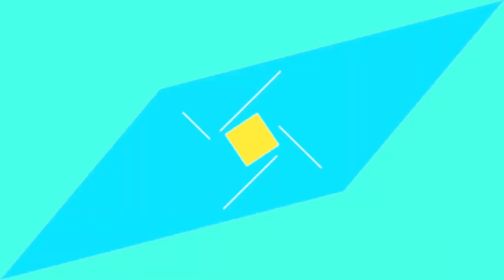लेटेस्ट खबर''' jx News chhattisgarh''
युवक की हत्या कर रेलवे ट्रैक पर फेंकी लाश